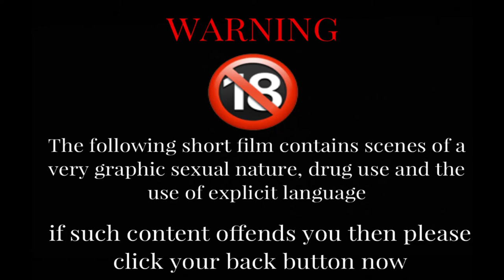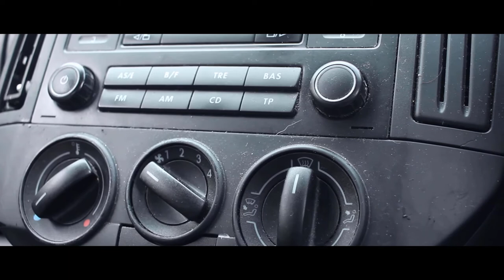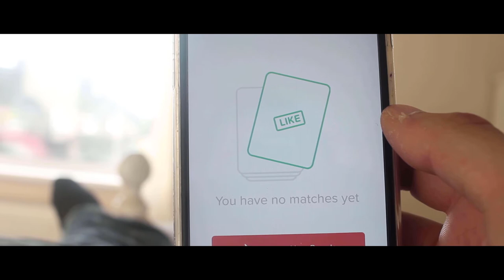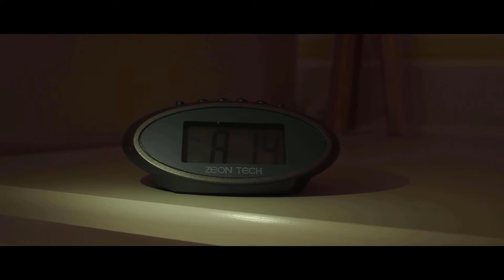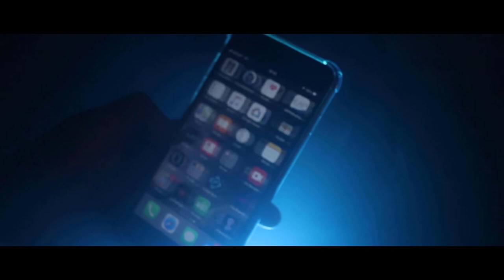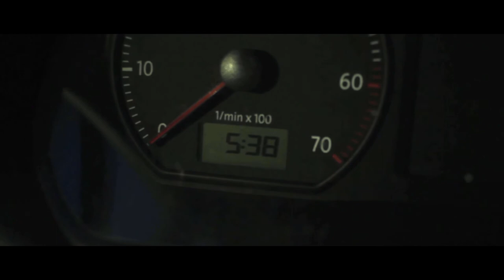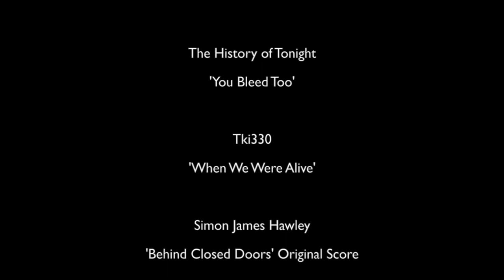Behind Closed Doors - a short film by Simon James Hawley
JUST TO CLEAR UP ANY DOUBT - I WAS NOT REALLY DRINKING ALCOHOL AND DRIVING, THE BOTTLE CONTAINED COLD COFFEE AND CINNAMON FLAVOURING, THE 'DRUG BAG' WAS ACTUALLY SWEETENER, AND I AM BY NO MEANS PORTRAYING THE LIFESTYLE AS MY OWN, NOR AM I SUGGESTING THE SURROUNDING THAT THIS FILM IS SET IN CONDONE THE ACTIVITY THEREIN, - (JUST INCASE THERE IS ANY DOUBT)

Hay guys, Thank you for taking the time to check out my first serious attempt at making a short film, this 10 minute film took 7 days, from idea to youtube - and Im really pleased with the result.

I understand that there are short filmmakers out there with quality far superior to mine, but this is 'my' film, one which I tackled a lot of problems doing, and spent many hours making, which makes it very special to me.

I never attended film school so all the issues with lighting, and appearing as 2 people in one shot as well as other technicalities  that come with filmmaking I had to face head on, and work my way around them, its the truest sense of independent, as I made it independently alone, - with a little help from my girlfriend

also in this film, every part of the music you hear was written, and recorded by myself, again, I never attended any school for music,

for me, this piece stands as testament that you don't have to be taught to do something, if you just apply your passion to it,

im not suggesting that 'anyone' else should or would like it, and I'm sure there are some controversial subject matters which will certainly offend some, thats not the intention.

but for now I would like to thank my wonderful, and supportive girlfriend Michelle, and everyone who encouraged my idea to make film, and made this possible,

I hope you enjoy it and find it entertaining, as it was made with the intentions of